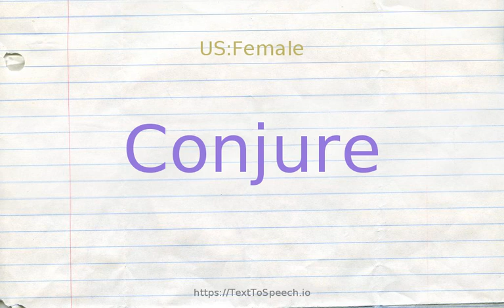How to pronounce conjure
Learn how to say Conjure in English correctly with TextToSpeech.io free pronunciation tutorials. American & British English pronunciation of male & female voices provided in videos. Check them out!

    Conjure definitions:
    (v): engage in plotting or enter into a conspiracy, swear together; "They conspired to overthrow the government"
    (v): ask for or request earnestly; "The prophet bid all people to become good persons"
    (v): evoke or call forth, with or as if by magic; "raise the specter of unemployment"; "he conjured wild birds in the air"; "stir a disturbance"; "call down the spirits from the mountain"